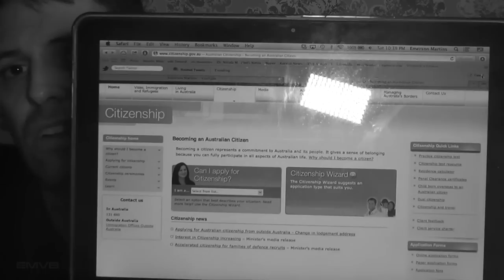O Processo da Cidadania Australiana - EMVB - Emerson Martins Video Blog 2013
Primeiro vídeo da epopéia da Cidadania Australiana do Emerson.

Nesse vídeo você vai entender um pouco desse processo.
Vale lembrar que cada pessoa tem um caso totalmente diferente. Aqui ele explica como foi o seu processo particular. Só isso!

Namastê Bitch!